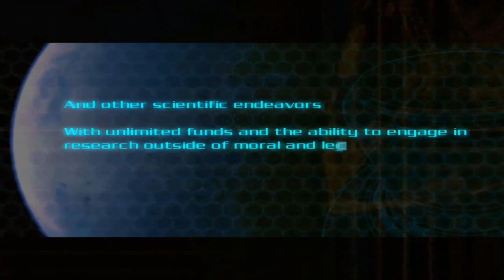Space Marines On Mars! -- Doom 3 (1 of 6)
Jon takes control of an unnamed space marine on the surface of Mars in the critically acclaimed Doom 3, and attempts to find his way out while battling some scary demons from hell. Video 1 of 6.

"Jonathan Paula Presents: Game Time"

Jon has enjoyed playing video games since the late 1980's... Now you can join him for some commentary excitement as he plays some of his current and past favorites - featuring titles from the Super Nintendo, Nintendo 64, PlayStation 3, computer, and everything in between! Rather than a full-blown "let's play", each game is showcased in six uploads, representing a snapshot of that particular title, instead of the entire game. The sixth and final part of each playthrough will usually be an extended video, recorded during a live uStream show. New episodes uploaded every other day.

Jonathan Paula is a 25-year-old professional YouTuber and creator of the hit web series, "Is It A Good Idea To Microwave This?". He graduated from Emerson College in 2008 with a degree in Television Production and Radio Broadcasting. He currently lives in Rockingham, New Hampshire with his fiancée.